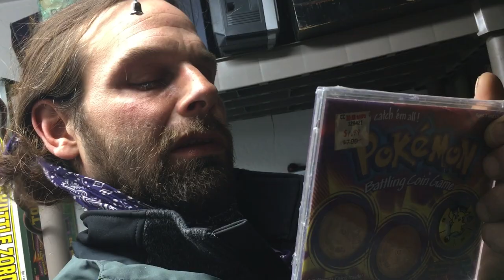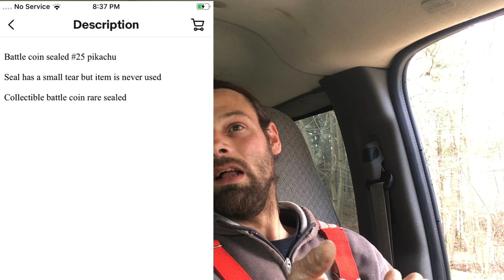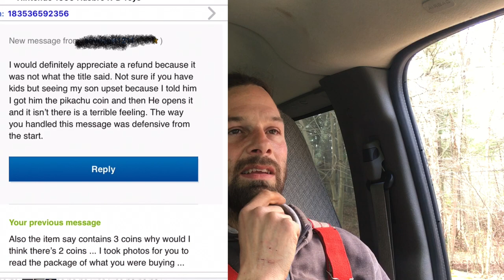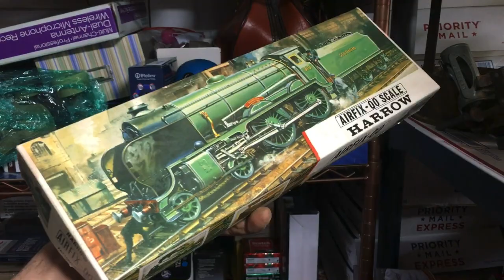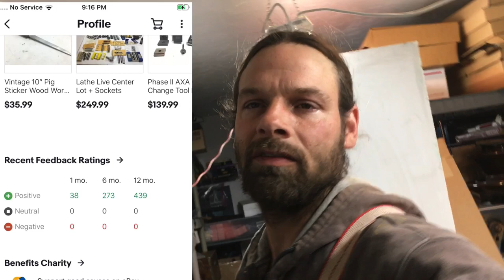Pokemon Coin Return + Basic eBay Sales -Go Video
We handle a return on ebay plus basic sales on ebay